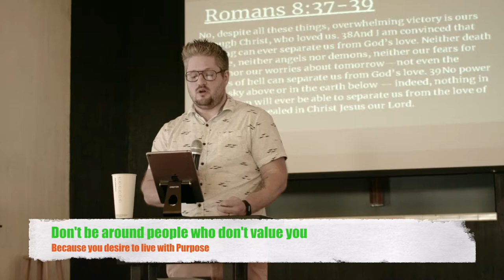Battle Mountain Assembly of God- Sermon Trailer (Oct 3 2019)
Welcome to Battle Mountain Assembly of God,
Here's Todays Sunday's Church Sermon
Have a great week; God Bless.
Jon N Angel Layden